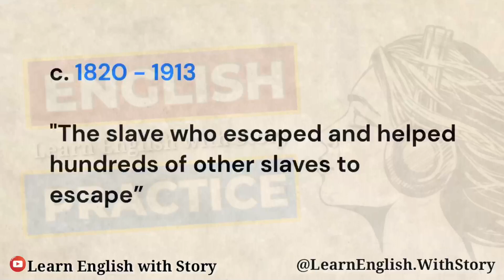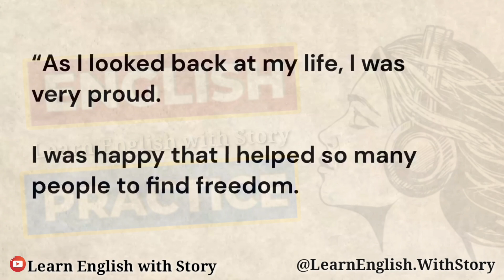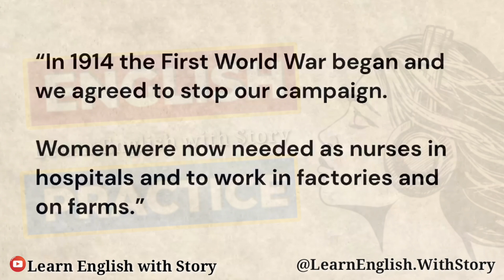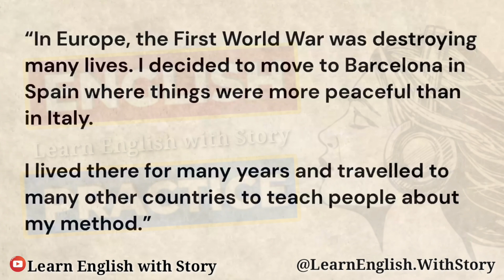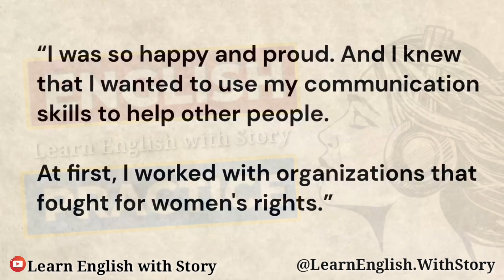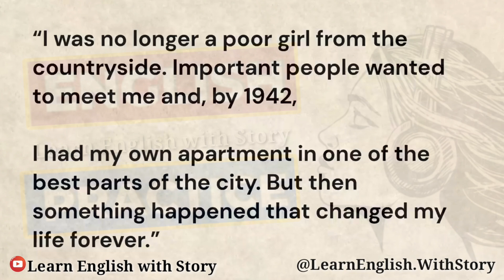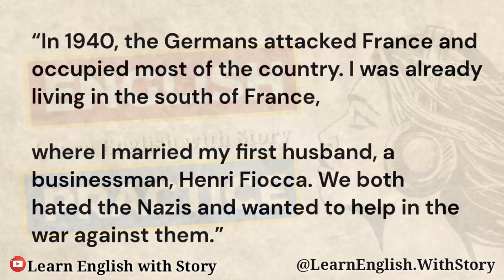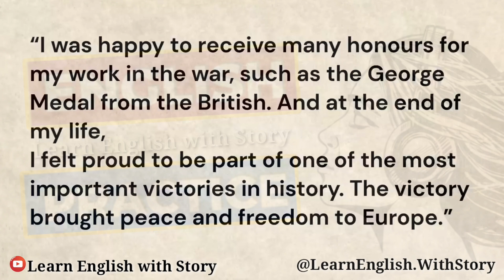Learn English through Story 🔥| Amazing Woman English Story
Learn English thought story | Amazing Woman English story | English short story | @LearnEnglish.WithStory

ielts listening